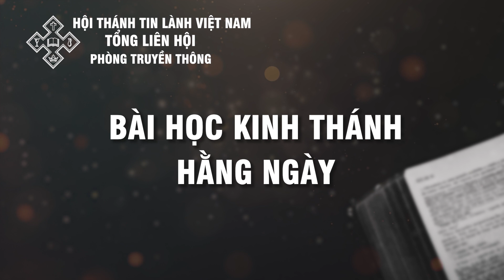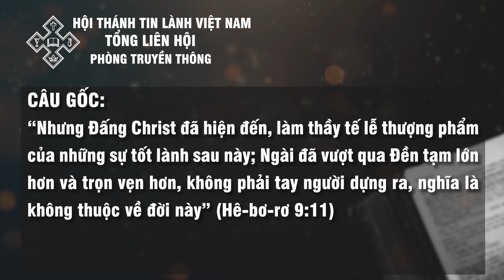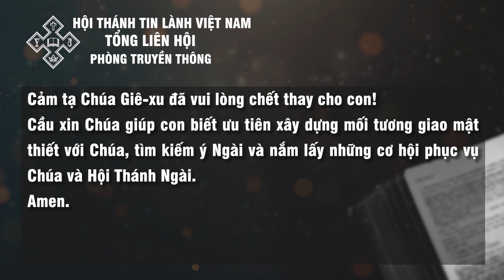31/03/2022 - BHKTHN TIẾNG VIỆT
Ngày 31/3/2022      Xuất Ê-díp-tô Ký 29:29
Lễ Tấn Phong Thầy Tế Lễ (Phần 6)
“Nhưng Đấng Christ đã hiện đến, làm thầy tế lễ thượng phẩm của những sự tốt lành sau này; Ngài đã vượt qua Đền tạm lớn hơn và trọn vẹn hơn, không phải tay người dựng ra, nghĩa là không thuộc về đời này” (Hê-bơ-rơ 9:11).